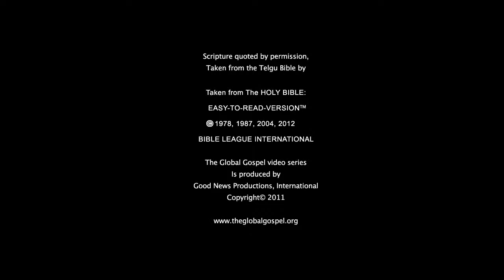29 - The Lord's Prayer (Telugu) 88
Jesus teaches us how to pray.